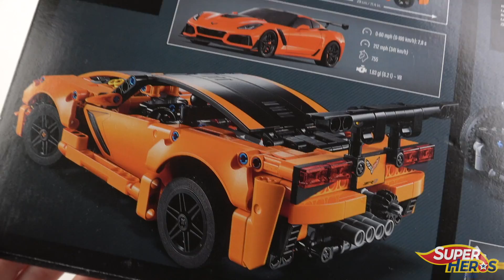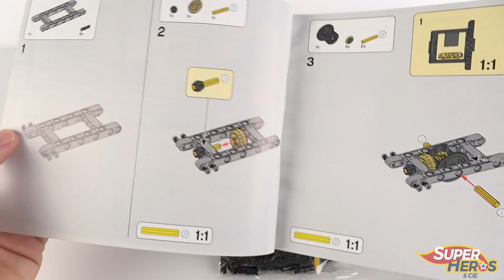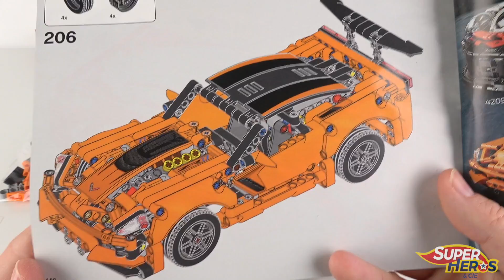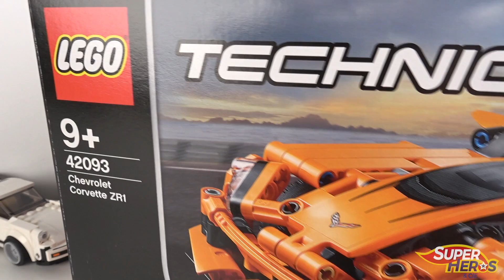Lego Technic 42093 La Corvette ZR1 Ratage Total ou Réussite? Review Noel 2019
Je construis la Corvette ZR1 du set Lego Technic 42093. Composé de 579 pièces, le set propose la construction d'un voiture de près de 30 cm de long, de belle taille. Nous parlerons dans cette vidéo de la ressemblance (ou non) avec le véhicule original et surtout si ce set vaut la peine d'être acheté. Alors, réussite ou ratage total?

LA PLAYLIST DES LEGO VIDEOS LEGO SPEED CHAMPIONS